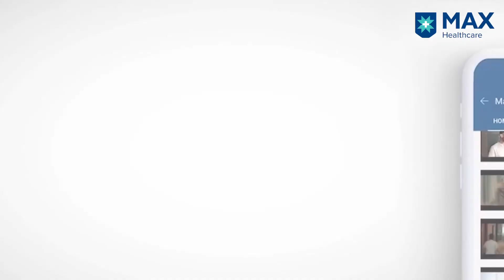Understanding Early Stage Lung Cancer | Dr. Kamran Ali | Max Hospital, Saket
Dr. Kamran Ali, Principal Consultant, Thoracic Surgery, Lung Transplant, Max Super Speciality Hospital, Saket, explains the crucial aspects of lung cancer, from its classification to the importance of early detection. Learn how small, asymptomatic tumors can be life-threatening if not caught early and why surgery is the gold standard treatment. If you're 55 or older with a history of smoking, this video is a must-watch. Save lives—get informed today!